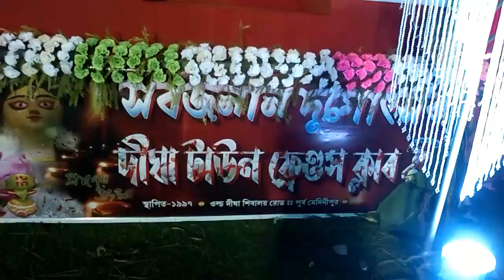Durga puja 2021 l Digha town friends club Durga puja 2021 l দীঘা টাউন ফ্রেন্ডস ক্লাব 2021 l Pujo2021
In this video you can see nice video of
Durga puja 2021 l Digha town friends club Durga puja 2021 l দীঘা টাউন ফ্রেন্ডস ক্লাব 2021 l Digha durga puja 2021

NOTE : Some picture, music, documents, materials and graphics are shown in this video are may be copyrighted to respected owners, not mine. All credit for copyright material used in video goes to respected owner.
--- Thanks ---
Goutam Bera